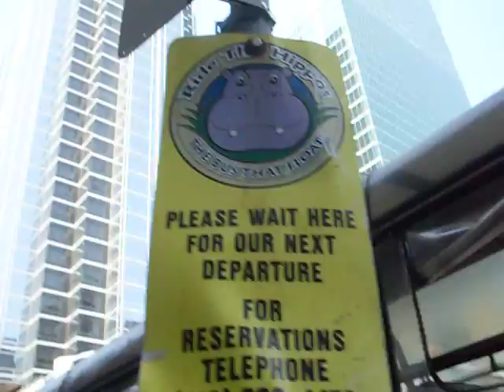Happy Hippo Tour Bus Boat Toronto ON Canada Tourism Attraction The Idea Girl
now this isn't something you see everyday a bus that turns into a boat.. harry didn't believe me at first then I show him the seaweed hanging off the hitch lol

see next video for tour ideas. they were parked along king st w or front st. not sure where i was on sept 3 2011.